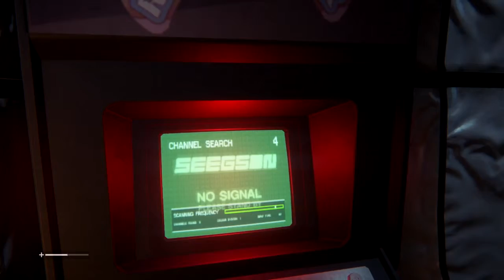Let`s Play Alien Isolaton #3 (Blind)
Name: Alien Isolation